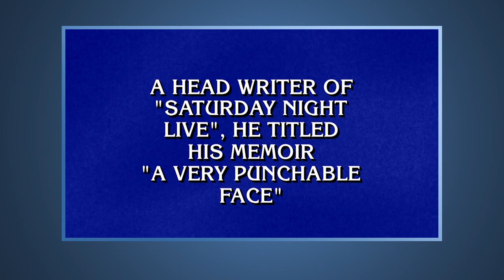Colin Jost Reacts to Being a Jeopardy! Clue Twice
Colin Jost talks about stories he wished he’d written SNL sketches for, being a clue on Jeopardy! and winning an Audie Award for A Very Punchable Face.

Colin Jost Reacts to Being a Jeopardy! Clue Twice - Late Night with Seth Meyers